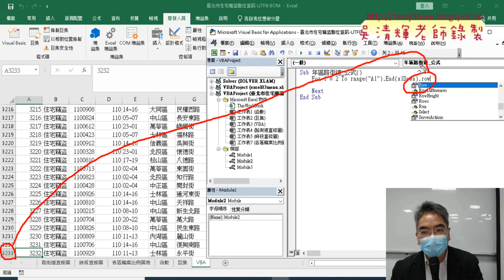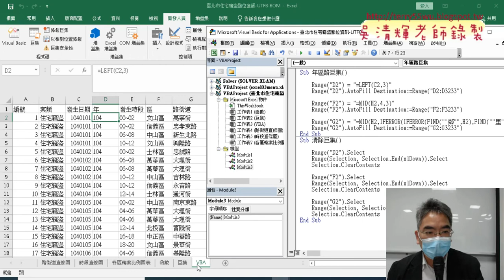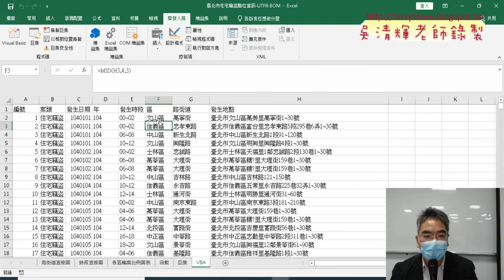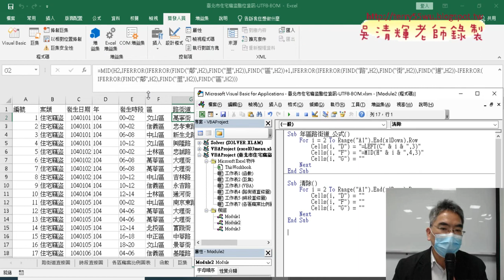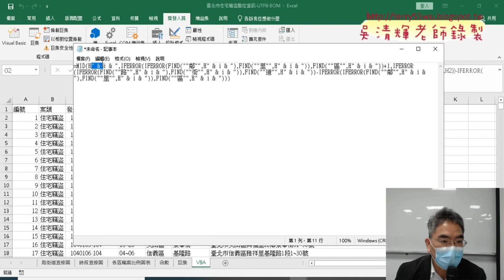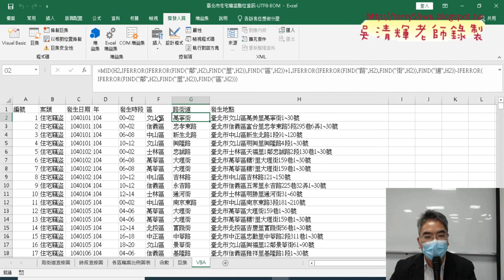03 撰寫VBA與出公式